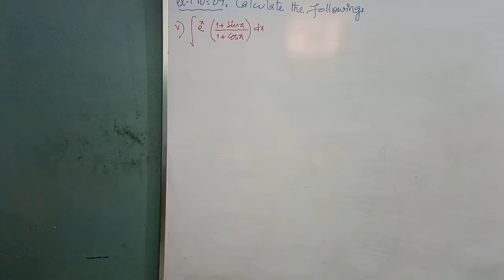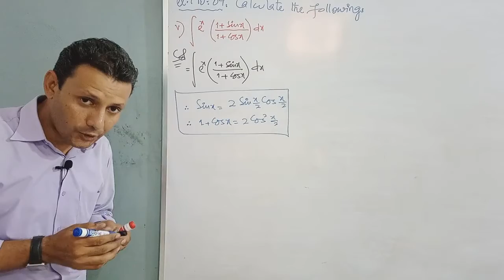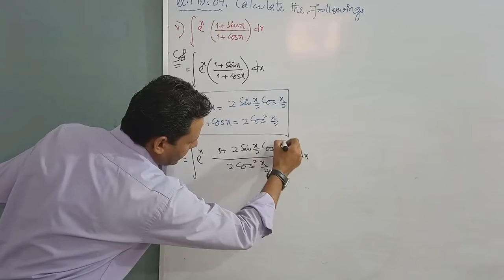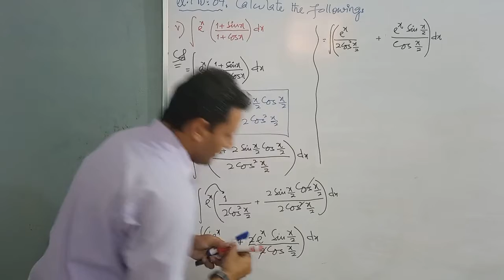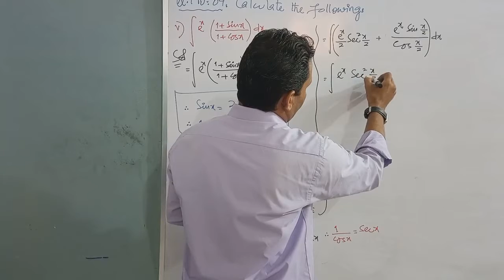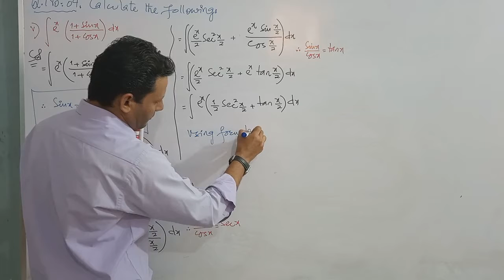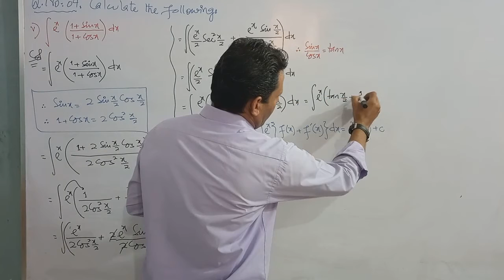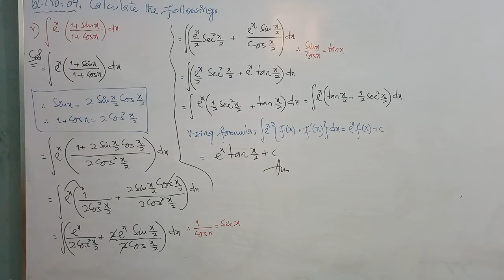CLASS - XII | EXERCISE NO: 6.7 | SOLUTION OF Q NO: 4(v) | BY VIKRAM KUMAR SIDANI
CLASS - XII,